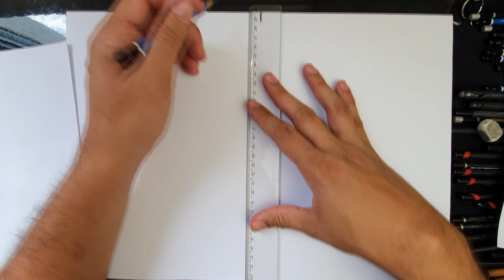como DESENHAR O BONZO BUNNY do POPPLAY TIME CHAPTHER 2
Lápis e borracha na mão, Hoje você vai aprender como desenhar o BONZO BUNNY, passo a passo um tutorial rápido e pratico com ótimas dicas e macetes para você que quer aprender a desenhar seus personagens prediletos.
 Você verá como e fácil aprender a desenhar seus personagens favoritos

meu Instagram: erik.arts